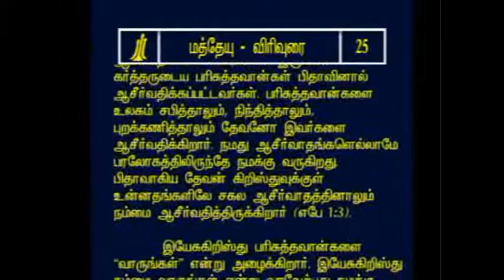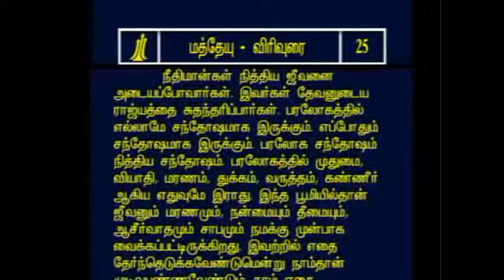Tamil Bible Commentary - Matthew 25(1)